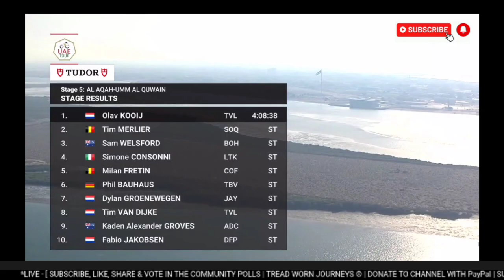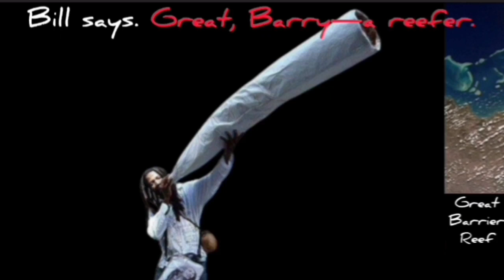Olav Kooij Wins | 2024 UAE Tour | Stage 5 | Sprint - Photo Finish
Olav Kooij was quoted saying  "I didn't know it myself, I am very happy with this. I didn't even know whether I had won. We had to wait for a definitive answer. Everything has to turn out well to win, and luckily that happened today. I was a bit far ahead of the sprint, but then I was able to join Mark Cavendish on the right side of the road . Fortunately I saw a small gap and was able to pass him."

The 22-year-old's 30th professional victory. The Dutchman will start the  2024 Giro for the first time.

Olav Kooij werd geciteerd: "Ik wist het zelf niet, ik ben hier heel blij mee. Ik wist niet eens of ik had gewonnen. We moesten wachten op een definitief antwoord. Alles moet goed uitpakken om te winnen, en gelukkig gebeurde dat vandaag. Ik lag wat ver voor op de sprint, maar kon toen aan de rechterkant van de weg bij Mark Cavendish aansluiten. Gelukkig zag ik een klein gaatje en kon ik hem passeren."

De 30e professionele overwinning van de 22-jarige. De Nederlander zal voor het eerst aan de 2024 Giro beginnen.
Classification

1 Olav Kooij
General Classification

1 VINE Jay UAE Team Emirates 15:50:09
2 O'CONNOR Ben Decathlon AG2R La Mondiale Team  0:11
3 MCNULTY Brandon UAE Team Emirates   0:13
4 VAN WILDER Ilan Soudal - Quick Step   0:21
5 BILBAO Pello Bahrain - Victorious  0:22

Music
1.
2. Splice app (GoPro)
Upcoming events
Tread Worn Journeys 體育頻道
فقي قناة الرحلات البالية الرياضية
ट्रेड वॉर्न जर्नी स्पोर्ट्स चैनल
Banda de rodadura gastada Journeys Sports Channel
Tread Worn Journeys Chaîne sportive
ট্রেড ওয়ার্ন জার্নিস্ স্পোর্টস চ্যানেল
Спортивный канал Tread Worn Journeys